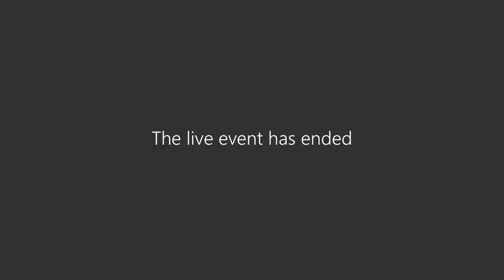CNSW Coach Education Webinar - Coaching T20 With Greg Shipperd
As part of the Cricket NSW Coach Education Webinar Series, BBL Fast Bowler and Cricket NSW Coach and Talent Specialist Josh Lalor sits down with Sydney Sixers Head Coach Greg Shipperd to discuss coaching T20 cricket and much more.